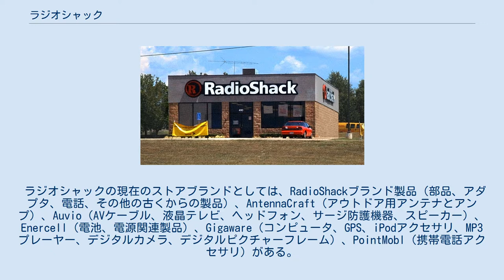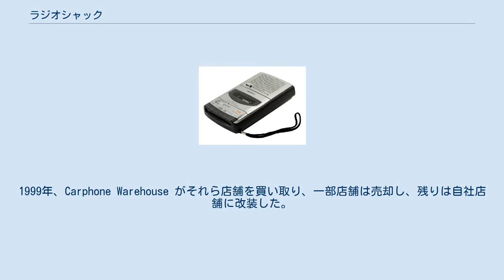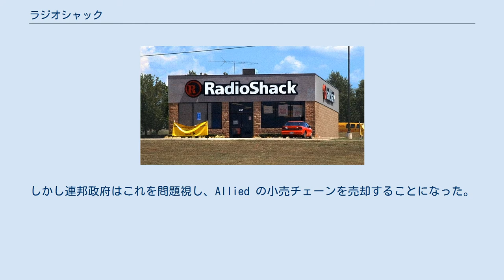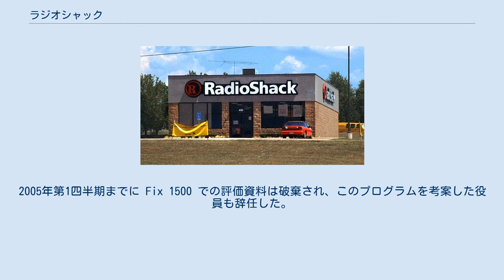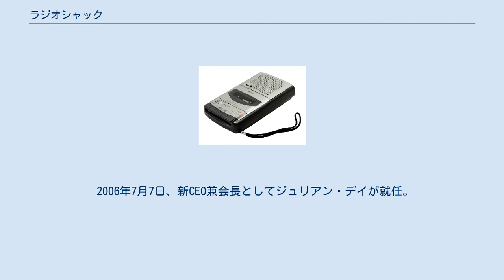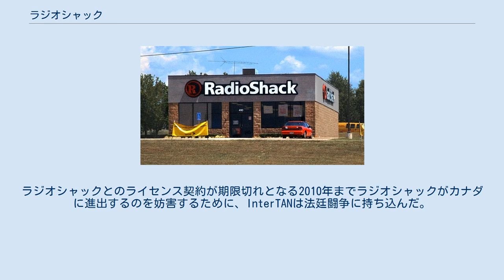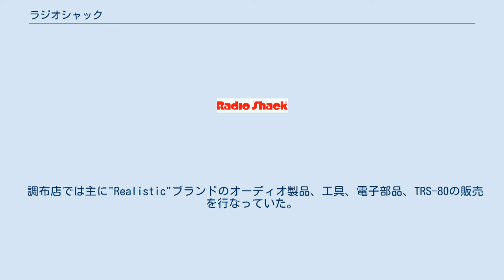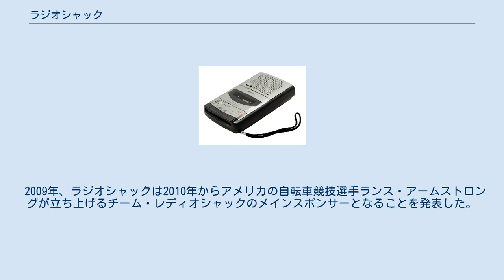ラジオシャック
典型的な単独店舗型のラジオシャック店 ショッピングモール内のラジオシャック店 ラジオシャック（RadioShack Corporation、NYSE: RSH）は、家電販売店のチェーンをアメリカおよびヨーロッパの一部、南アメリカやアフリカで展開している企業である。
2008年現在、売上高は48億1000万ドルである。
ラジオシャックの本社はテキサス州フォートワース中心部にある。
 ラジオシャックの現在のストアブランドとしては、RadioShackブランド製品（部品、アダプタ、電話、その他の古くからの製品）、AntennaCraft（アウトドア用アンテナとアンプ）、Auvio（AVケーブル、液晶テレビ、ヘッドフォン、サージ防護機器、スピーカー）、Enercell（電池、電源関連製品）、Gigaware（コンピュータ、GPS、iPodアクセサリ、MP3プレーヤー、デジタルカメラ、デジタルピクチャーフレーム）、PointMobl（携帯電話アクセサリ）がある。
 かつて存在したブランドとしては、Accurian（AV機器、アクセサリ）、MyMusix（MP3プレーヤー、現在はGigawareブランド）、Kronus（工具）、Optimus（オーディオ機器、PA/DJ機器、後にはデジタルカメラのアクセサリ）、Presidian（AV機器、電話、懐中電灯、電卓、ラジオ）、VoiceStar（携帯電話アクセサリ）、Archer（配線、アンテナ）、Duofone（電話とアクセサリ）、Micronta（実験用および教育用の機器）、Realistic（音響機器）があった。
 2002年から2006年まで、テキサス・モーター・スピードウェイで開催された NASCAR スプリントカップ・シリーズのレースサムスン/ラジオシャック500のスポンサーを務めた。
2009年、ランス・アームストロングとヨハン・ブリュイネールを擁する新たな自転車競技チームであるチーム・レディオシャックのメインスポンサーとなった。
 1921年、マサチューセッツ州ボストンで、セオドアとミルトンのドイッチェマン兄弟が Radio Shack として創業。
彼らは最先端領域であるアマチュア無線の機器を提供しようとした。
ボストンの中心部（ボストン虐殺事件の現場付近）に店舗を構え、通信販売も行った。
店の名称は船の「通信室」から取られている。
船舶の通信士やアマチュア無線家を顧客にする店舗名にふさわしいと二人は考えた。
この用語は当時既に普通に使われており、アマチュア無線では無線局の位置を指す用語となっていた。
 1939年に最初のカタログを出し、その後Hi-Fi音楽市場にも参入した。
1954年、ラジオシャックは独自ブランド Realist の名で製品を販売するようになったが、間もなく訴えられ、ブランド名を Realistic に変更した。
9つの店舗を構え通信販売も広く行ったが、1960年代には苦境に陥った。
ラジオシャックは基本的に倒産状態となったが、チャールズ・タンディはラジオシャックと家電の可能性を見抜き 30万ドルで買収した。
 1974年-1995年に使われていたロゴ 1962年、ラジオシャックは元々は皮革製品を扱っていたタンディ・コーポレーションに買収され、タンディ・ラジオシャックと改称した。
タンディはその後エレクトロニクス関連以外の部門を処分した。
 1970年代から、タンディは子会社の InterTAN を通してイギリスで Tandy の名でラジオシャック型のチェーン店を展開。
1999年、Carphone Warehouse がそれら店舗を買い取り、一部店舗は売却し、残りは自社店舗に改装した。
 1973年にはオーストラリアにも進出。
2001年、ウールワースがタンディのオーストラリア事業を買い取り、Dick Smith Electronics に吸収合併した。
 1960年代から1980年代にかけて、ラジオシャックは月に1個の電池を無料で入手できるという "battery club" カードを販売していた。
1990年代初めに全社的な刷新があり、廃止された。
 ラジオシャックは、コモドールやAppleと共にパーソナルコンピュータ革命を起こした企業である。
TRS-80（1977年）、TRS-80 Color Computer（1980年）といったホームコンピュータを製造販売した。
さらに...